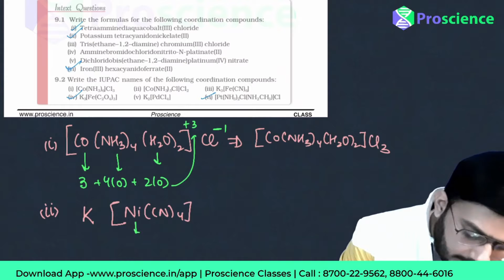Write the formulas for the following coordination compounds. 1Potassium tetracyanidonickelate NCRT